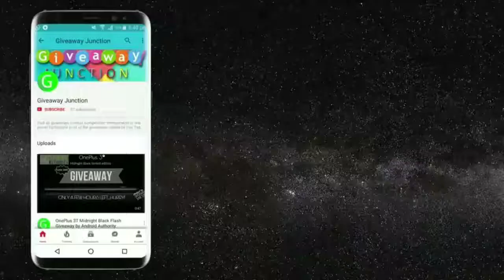VISUO XS809W Drone, Xiaomi Miband 2, VR Shinecon 6.0 headset International Giveaway by Android Sam